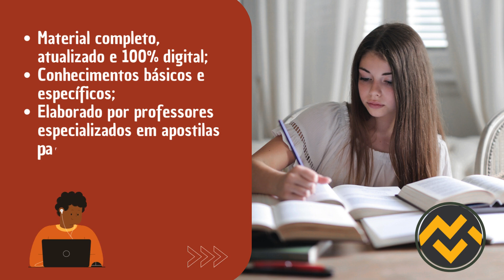Apostila PREFEITURA DE IBIRITÉ MG 2024 Técnico de Desenho Artístico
➔ Cadastre-se para receber atualizações de todos os concursos 2024. Adquira agora sua apostila para o Concurso da PREFEITURA DE IBIRITÉ MG 2024 Técnico de Desenho Artístico